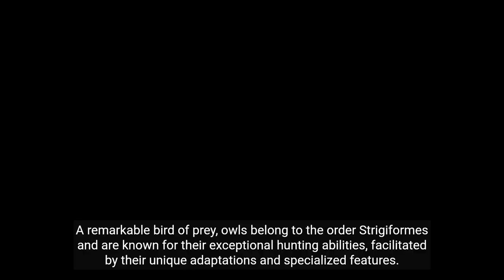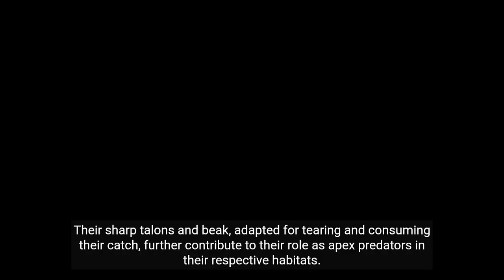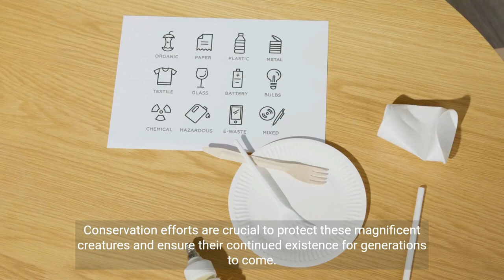"Owl Wisdom Unleashed: Exploring the Secrets of these Mysterious Creatures"